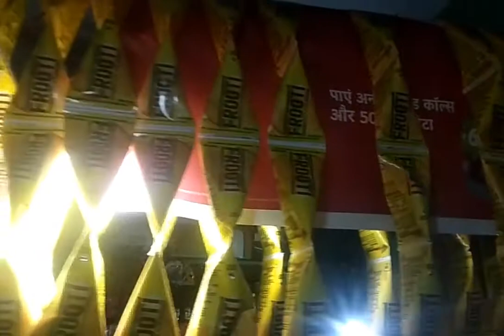Froutiy garmi me piya karo India